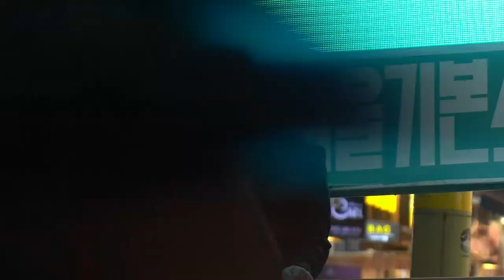210406 기본소득당 서울시장 후보 홍대 유세 - 신지혜, 용혜인